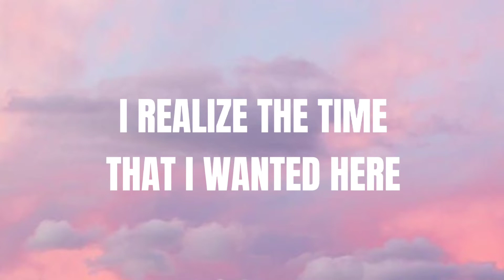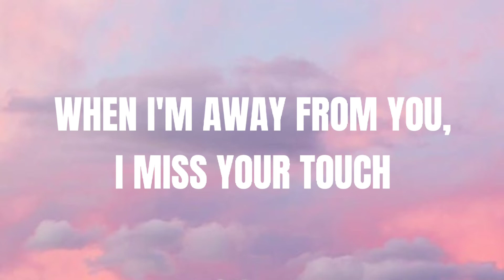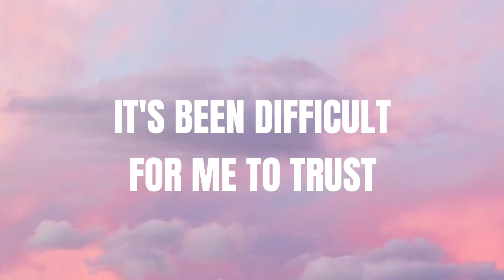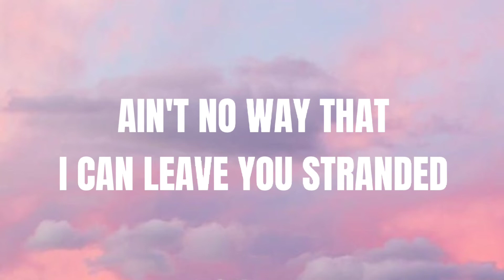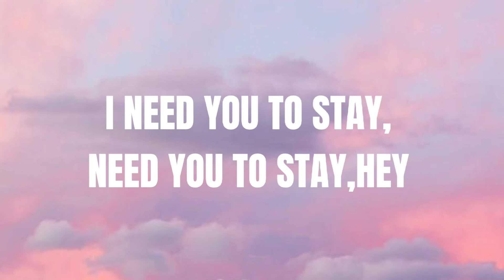THE KID LAROI & JUSTIN BIEBER - STAY (Lyrics)